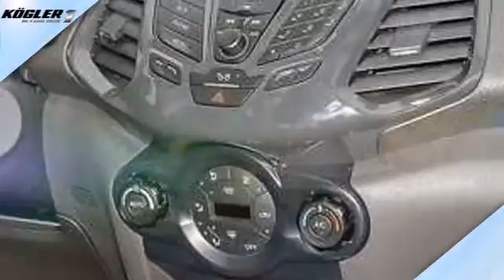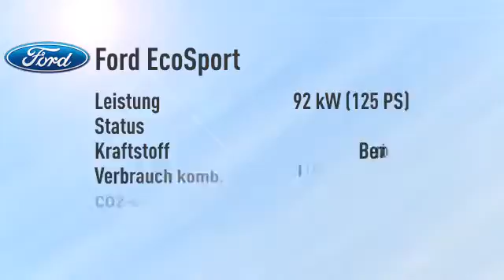Ford EcoSport ECOSPORT 1.0 EcoBoost Titanium -18%